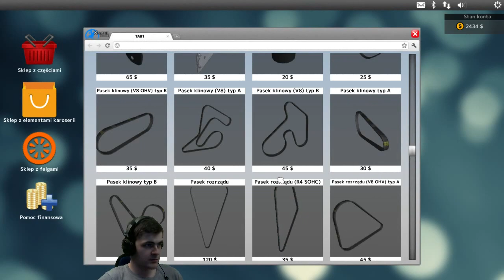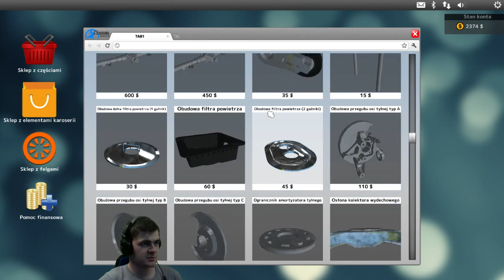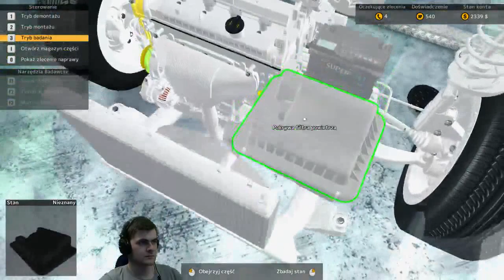Punto, paski i końcówka drążka: Car Mechanic Simulator 2015 #2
Car mechanic Simulator 2015 to gra polskiego studia PlayWay. Zakupiona w Biedronce za 39 zeta zachęciła mnie do grania swoją prostotą i różnorodnością zadań :)

Kup CMS2015 tutaj ➨ użyj kodu zniżkowego "BONKOL" aby uzyskać rabat -3%

2. Jeszcze bardziej prawilny reflink bez potwierdzenia